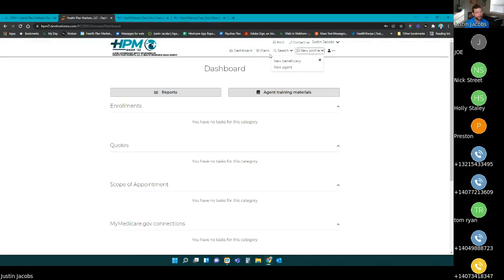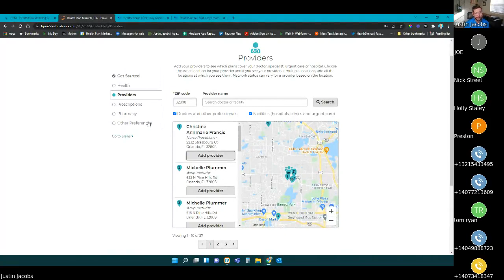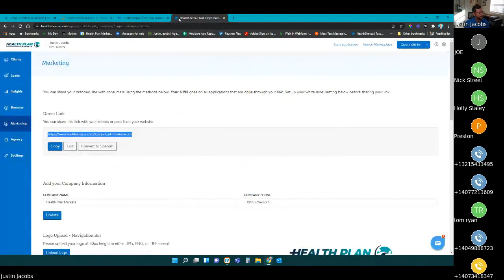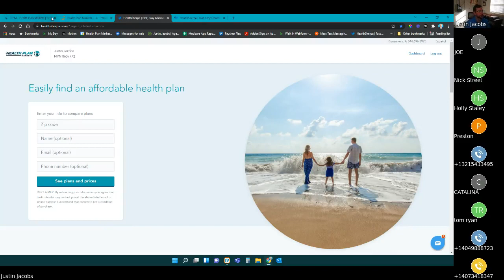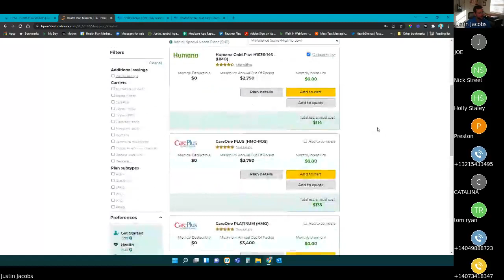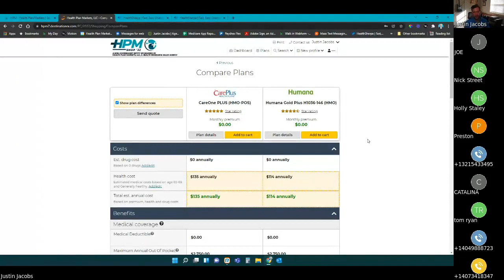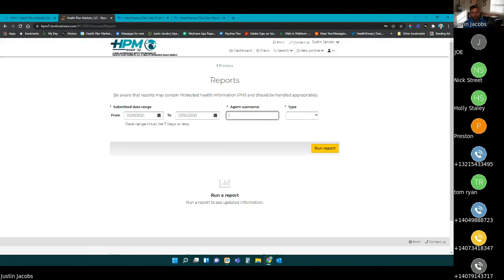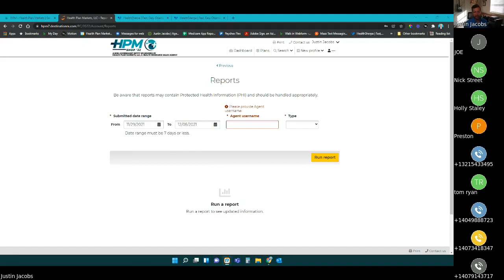HPM Weekly Update - December 6, 2021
Here's our fantastic Monday morning conference call for our HPM advisors. Today, we went over:

- Mission - Improving the lives of our community with affordable healthcare
- 2021 Dispose of kits
- AEP - 2 days left, can write thru 12/31
- SOA HPM Shop Complete BEFORE App
- Provider directories on HPM Shop
- Oscar no longer on HealthSherpa.com
- ACA - UHC, Aetna now available
- Not yes or no... Which one?